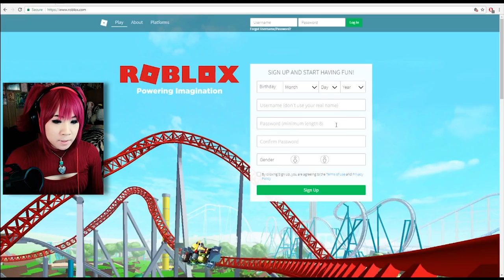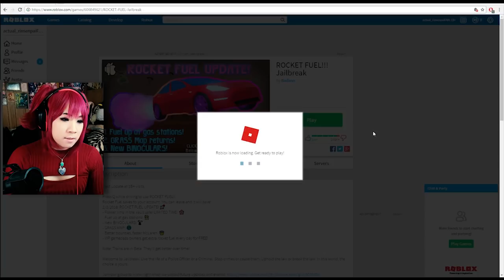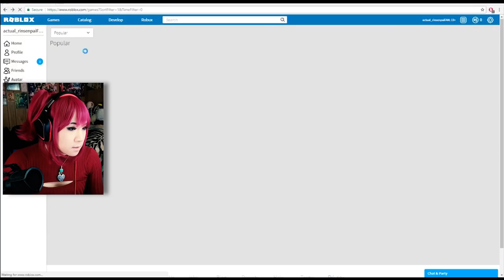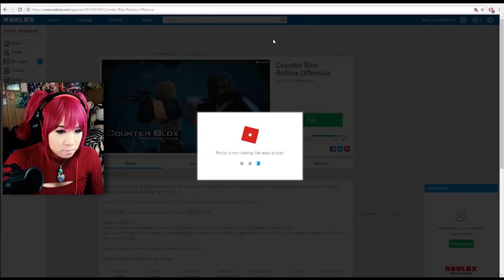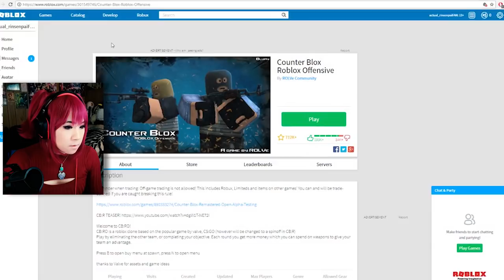"RIN PLAY ROBLOX"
You keep asking me to play this.

★★ Game: it's flippin' Roblox.